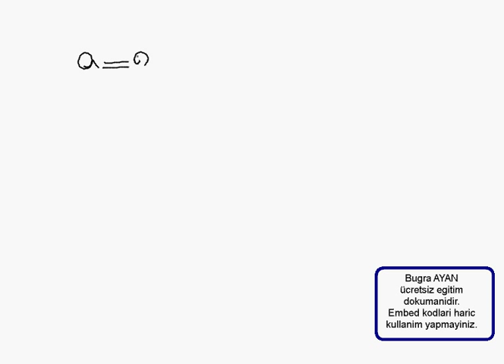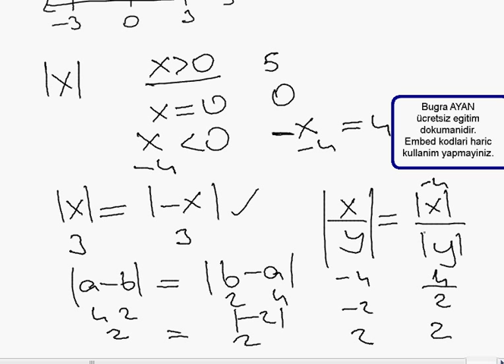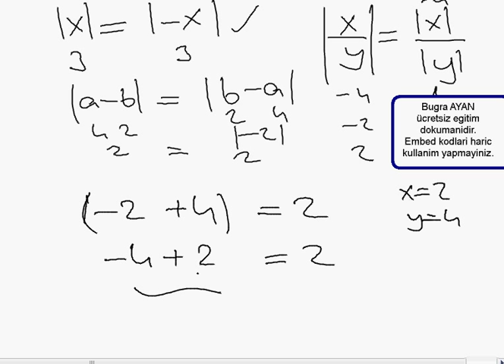Sıralama ve Mutlak Değer Konu Anlatımı